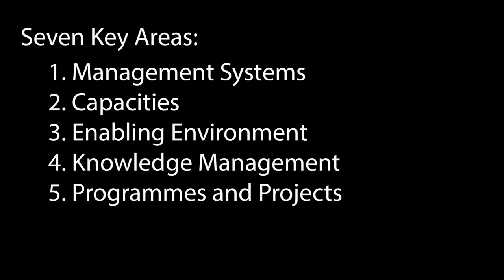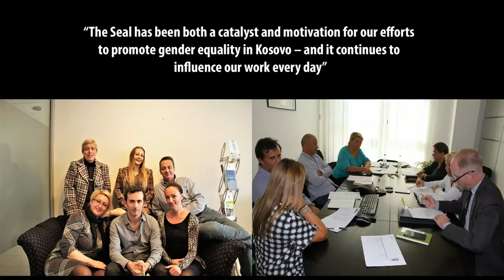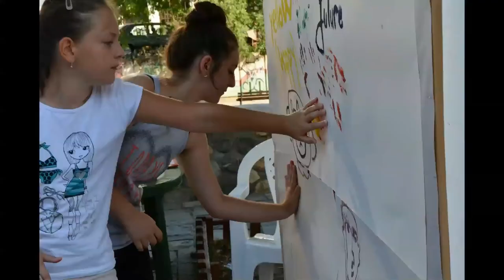The Gender Equality Seal – UNDP Kosovo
The promotion of gender equality and the empowerment of women are central to UNDP Kosovo’s mandate and are core to its development approach.  This video highlights the steps UNDP Kosovo has taken to achieve Silver status in the Gender Equality Seal programme and recognizes its continuing efforts to delivering gender-responsive development in all aspects of its work.